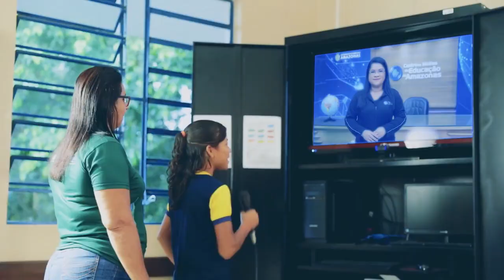IP TV Technology: Mediated Classroom Teaching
IP.TV Platform Presentation: Interactive Classroom case